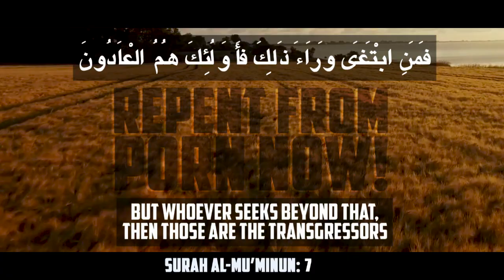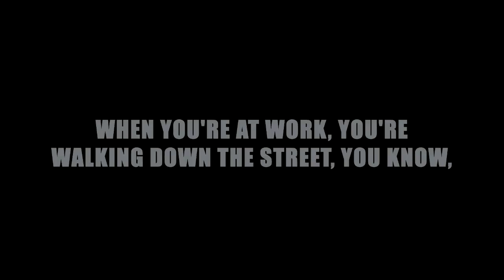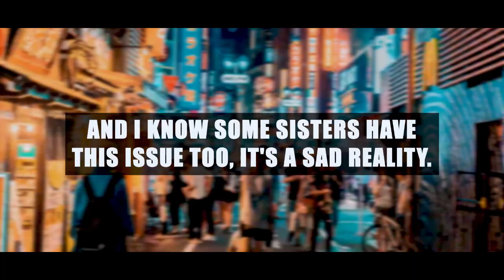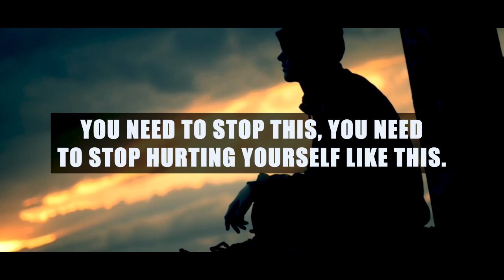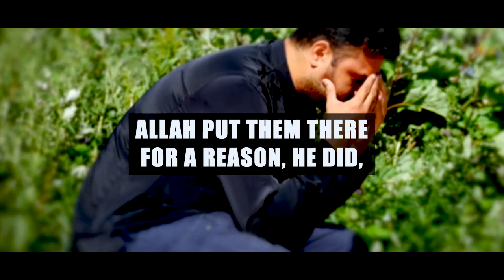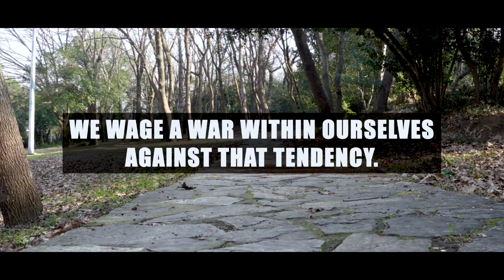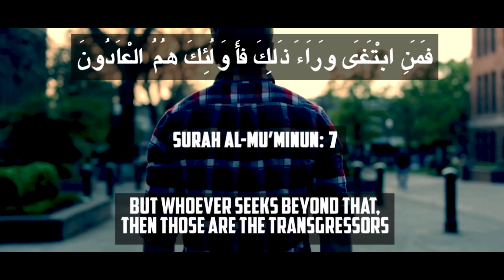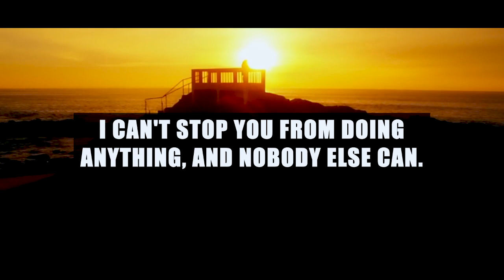[POWERFUL] Quran's Warning To Porn Addicts!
Help TDR Team Feed 1 Million Meals To The Poor!​ - $1 Feeds 2 People:

Speakers: Ustadh Nouman Ali Khan